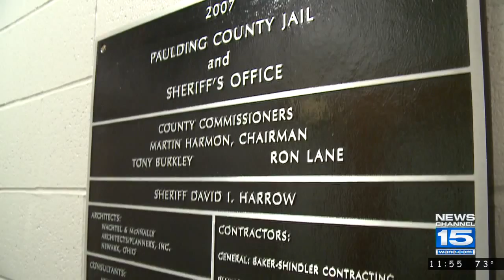Paulding County Jail reopening levy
The Paulding County Sheriff starts a series of public meetings speaking about his proposed levy to reopen the county's jail.